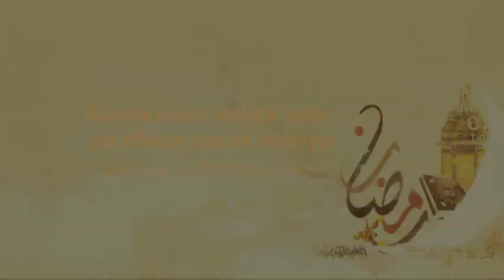Аллоҳнинг зикри ила қалблар ором топур (Рамазон 2014. 6-кун)